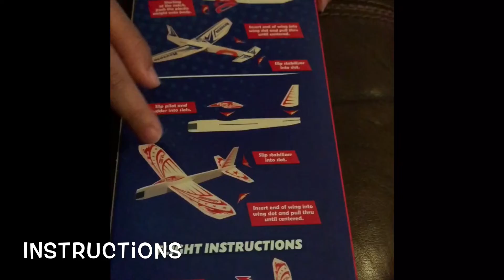Ken unboxing plane